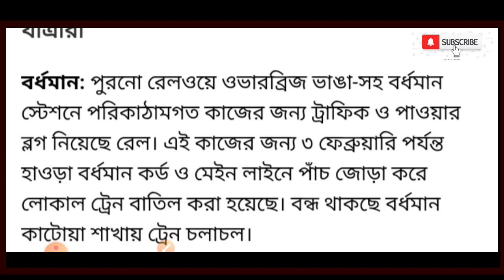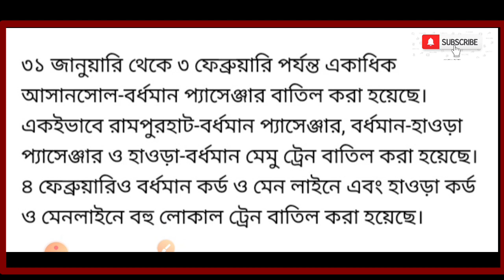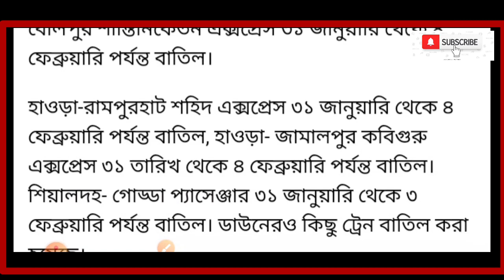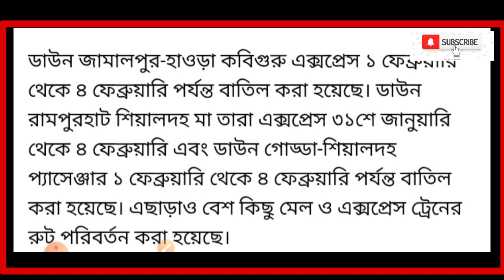Local train news in west bengal | Kolkata local train news bengali | Indian Railway News LIVE